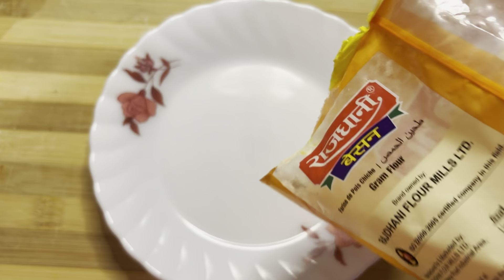Self care || cold se thodi relief || Paneer pakoda on demand of husband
Welcome back to Rekha_Ki_Duniya
self care and cooking paneer pakoda

GLOW EENVY Studio
Wz 143 new Mahavir Nager near Shiv Shakti mandir